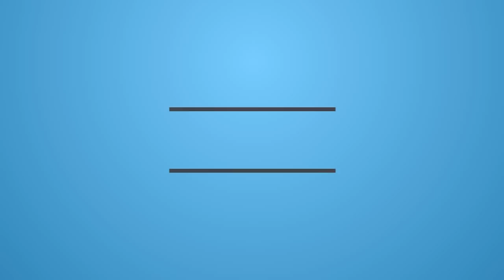Hero Gopichand Family Photos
Hero Gopichand Family Unseen Pics